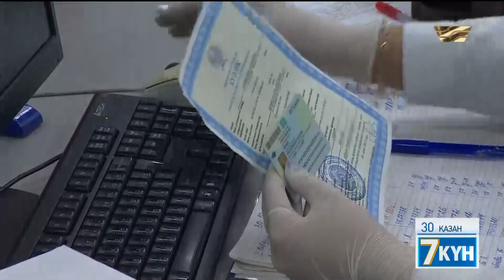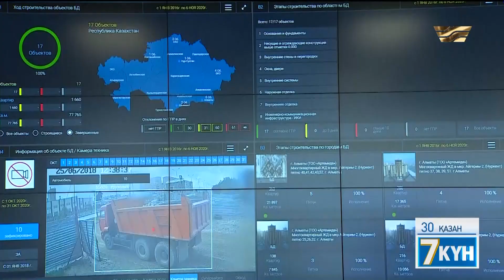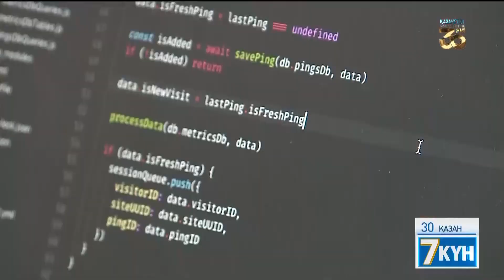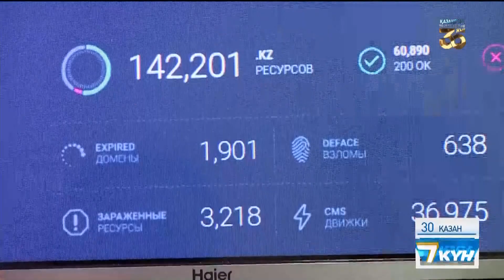Қасым-Жомарт Тоқаев интернет пен байланыс сапасына көңілі толмайтынын айтты